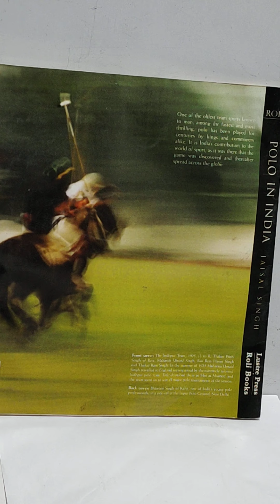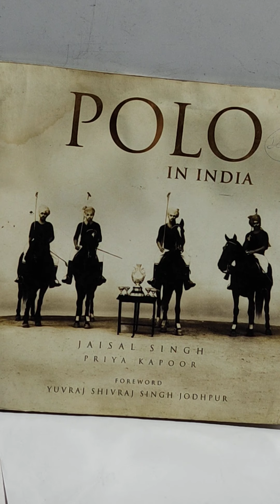Book Review: Polo in India by Jaisal Singh Priya Kapoor.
Roli Books ,Lustre Press
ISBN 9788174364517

Foreword by Yuvraj Shivraj Singh Jodhpur